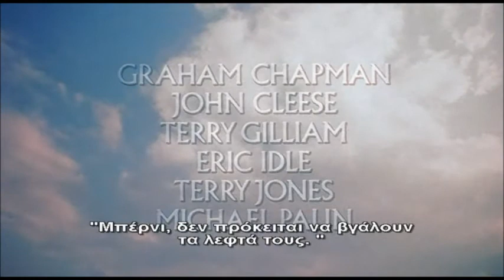The bright site of life